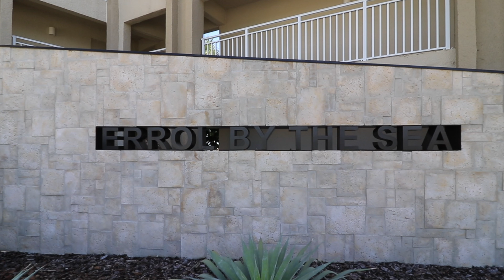NSB Complete Condo Tour Series "Teaser"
This summer the guys from Focal Point went out in New Smyrna Beach, Florida on a mission. That mission was to create short video tours of every single condominium in town, over 80 to be exact! This is a quick sample of one of those videos. Errol by the sea.